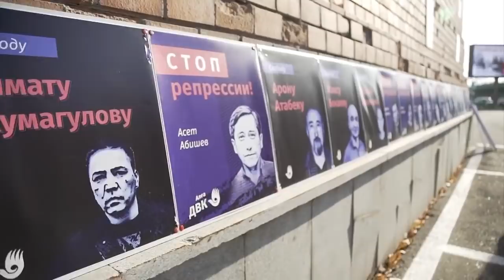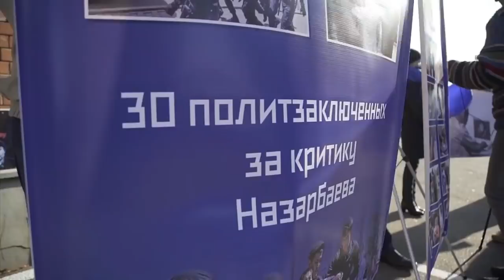ШОКИРУЮЩИЕ ФАКТЫ О КАЗАХСТАНЕ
1. Загрузите анонимный мессенджер Telegram на смартфон или компьютер с официального сайта
    2. Зарегистрируйте профиль с помощью мобильного номера